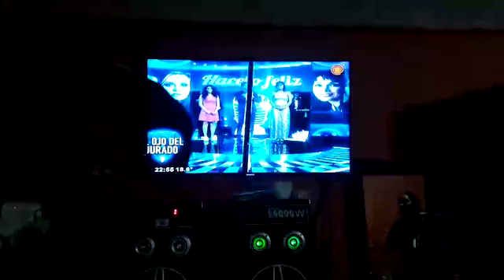Facu y Nico(3)